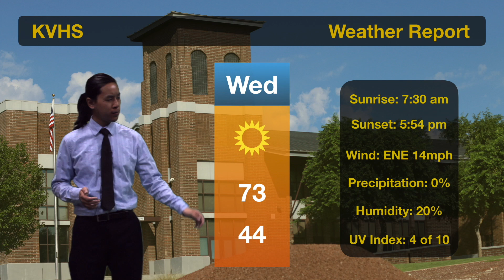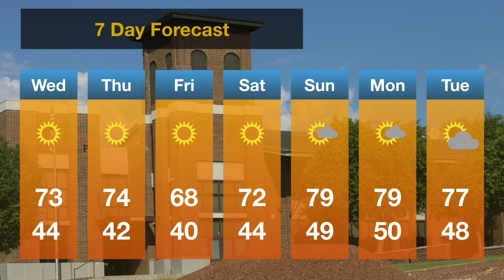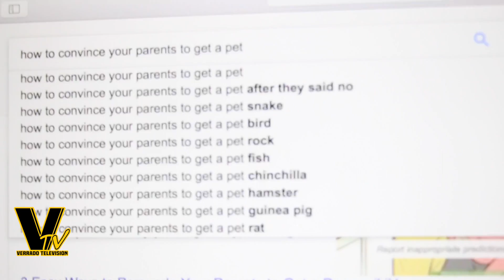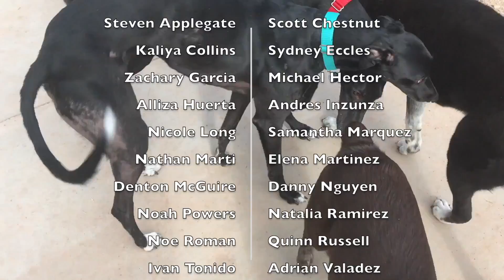VTV Weekly Show Episode 16 v2 0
Pet Theme